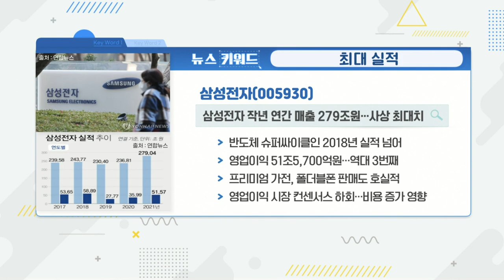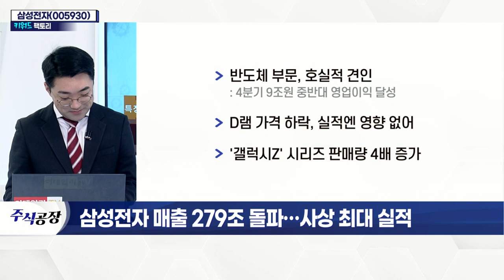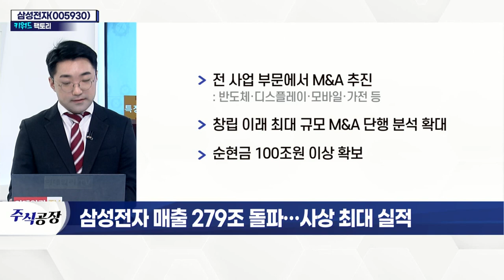삼성전자(005930)... 매출 279조 돌파… 사상 최대 실적_키워드 팩토리 (20220107)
삼성전자(005930)... 최대 실적
- 지난해 매출 279조 400억(+17.83%) 영업이익 51조 5,700억(+43.29%)
- 영업이익, 2018년 이후 최고치…역대 3번째
- 영업이익 전망치 하회
- 반도체 부문, 호실적 견인
- D램 가격 하락, 실적엔 영향 없어
- '갤럭시Z' 시리즈 판매량 4배 증가
- 전 사업 부문에서 M&A 추진
- 창립 이래 최대 규모 M&A 단행 분석 확대
- 순현금 100조 원 이상 확보